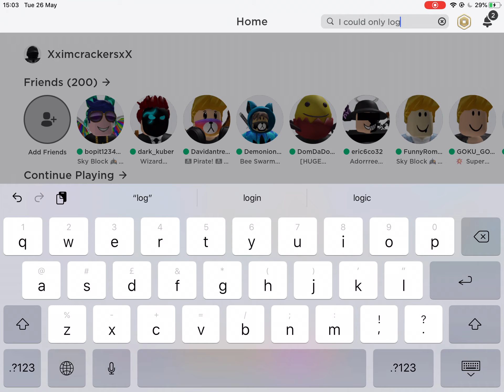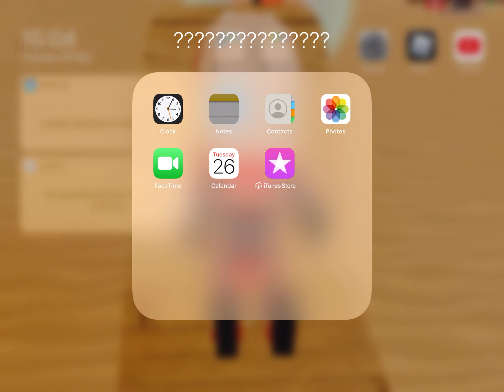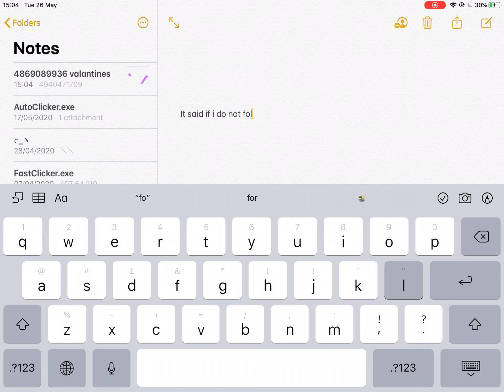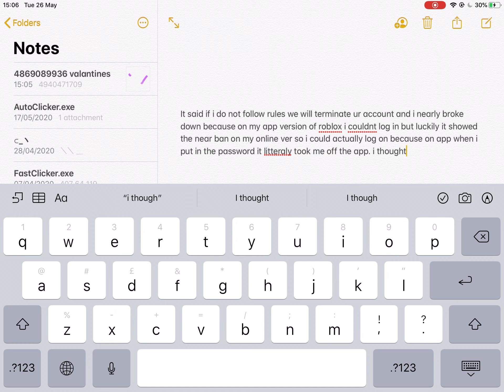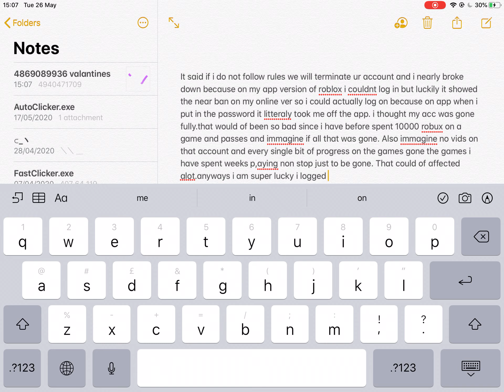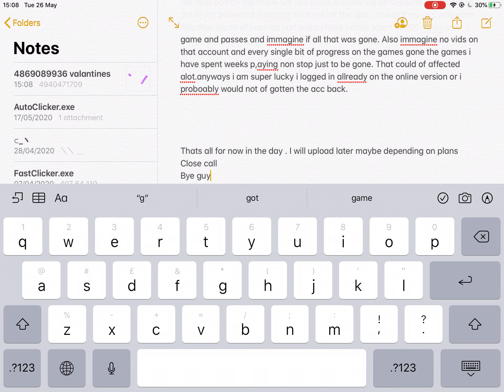MY ROBLOX ACCOUNT NEARLY GOT DELETED (this could of been bad)